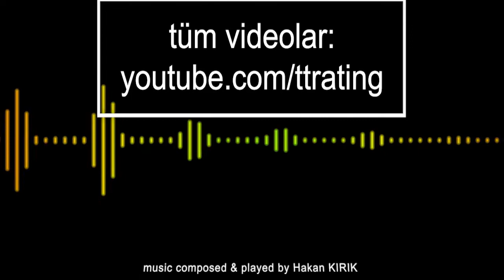190.TT-Rating Turnuvası - Serkan ALDOĞAN - Ahmet Eren ÖZTERLEMEZ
- Turnuva A yarı final maçı -